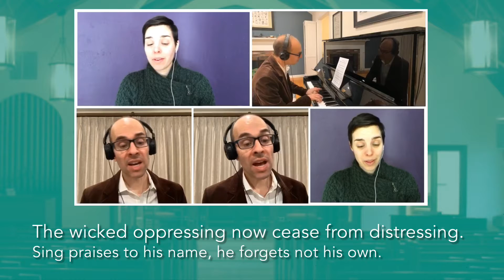SONG: We gather together